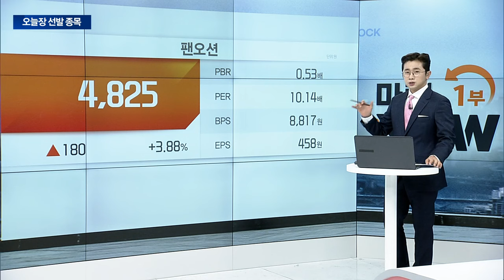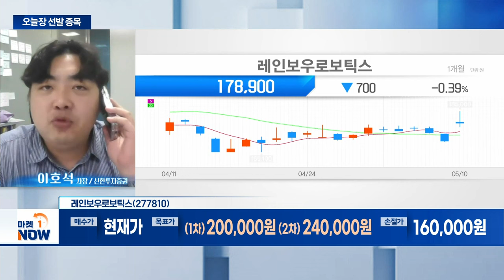레인보우로보틱스... '바퀴 이동형 인간형 양팔로봇' 사전판매 개시 | Market Now (20240510)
- 삼성전자, 자율주행 대신 '로봇' 집중
- 2대 주주 '삼성전자', 지분 14.83% 보유
- '바퀴 이동형 인간형 양팔로봇' 사전판매 개시